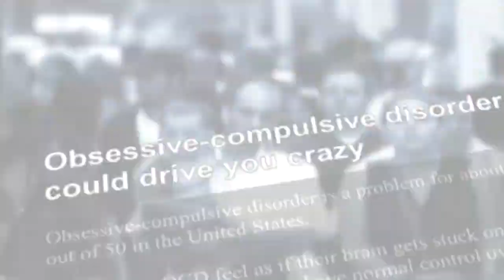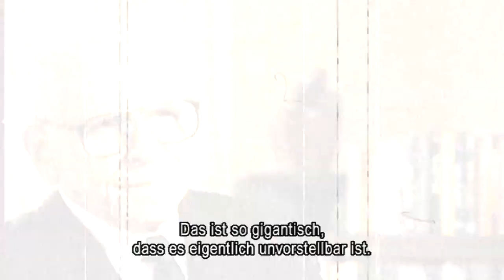CCHR Austria Doku Psychiatrie Tod statt Hilfe-Trailer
Diese fesselnde Präsentation enthält seltenes historisches und aktuelles Filmmaterial. Für ihre Herstellung wurden über 160 Experten interviewt, darunter Ärzte, Rechtsanwälte, Pädagogen, Psychiatrieopfer und Medizinexperten. Diese Dokumentation enthüllt die Wahrheit über die brutale Pseudowissenschaft Psychiatrie und ihren milliardenschweren Schwindel.

Die Citizens Commission on Human Rights (CCHR) ist eine gemeinnützige Organisation, die sich weltweit für die Menschenrechte in der Psychiatrie einsetzt.